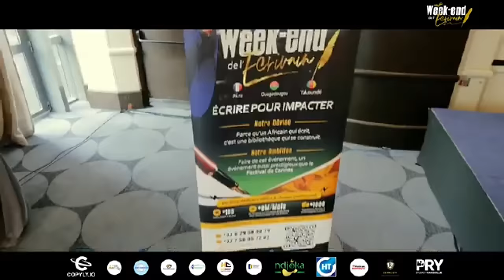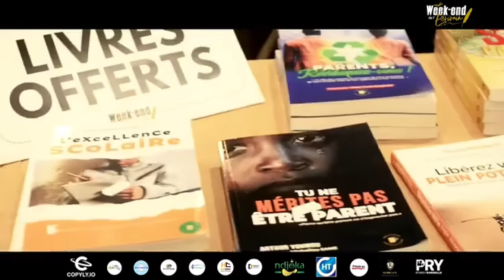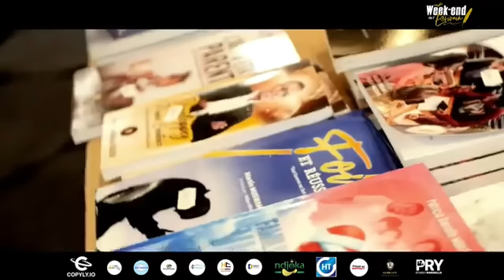Voici Ce Qui RUINE le CAMEROUN, Cabral LIBII (Futur président du Cameroun ?), Partie 1/2